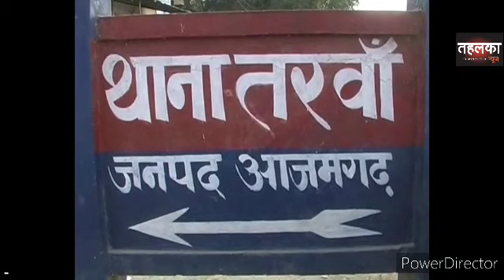आजमगढ़ में लगातार दूसरे दिन मुख्तार अंसारी गैंग के खिलाफ हुई दूसरी बड़ी कार्रवाई।